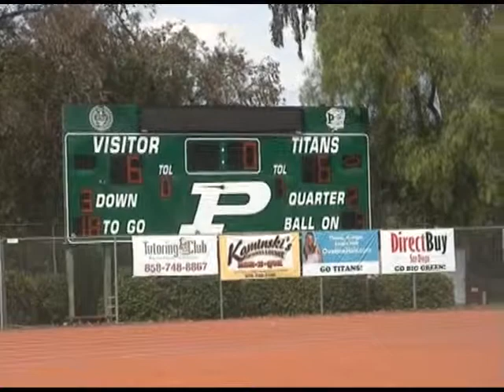Poway Jets vs San Marcos Griffins - Q2 - 9/8/12